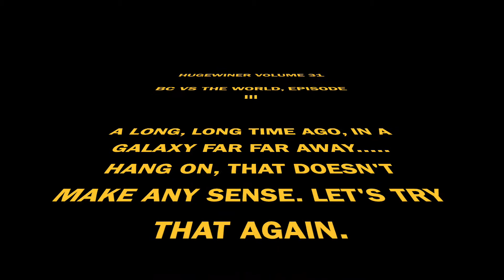Huge WineR Volume 31: BC vs the World, Episode 3!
Bordeaux blends from Culmina in BC vs. D'Arenberg from Australia!